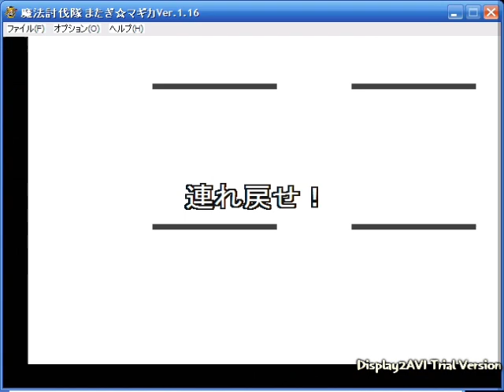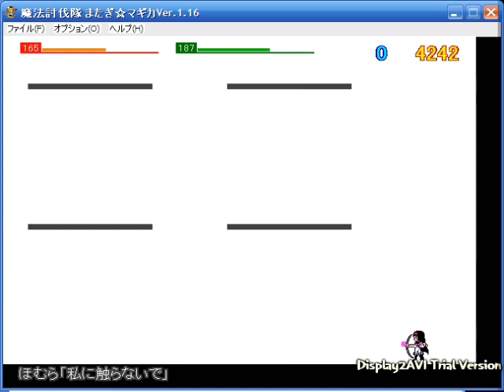魔法討伐隊またぎ☆マギカ Ribbon Homura vs. Oktavia von Seckendorff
I based Ribbon Homura off of Madoka but changed a few things. Skills are in the provided skill list.

Homura (works with v1.23 only and replaces shooter and bomber Homura, extract to Usr folder)